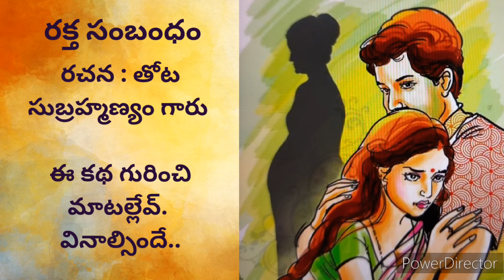రక్త సంబంధం.. ఒక మంచి కుటుంబ కథ.. బంధాలు ..బాంధవ్యాలు ఇమిడి ఉన్న కథ.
రక్త సంబంధం@teluguseriyalslibrary